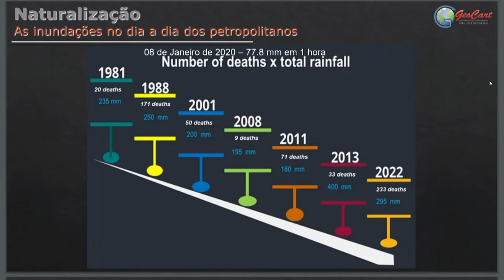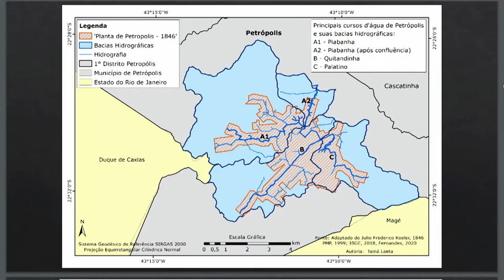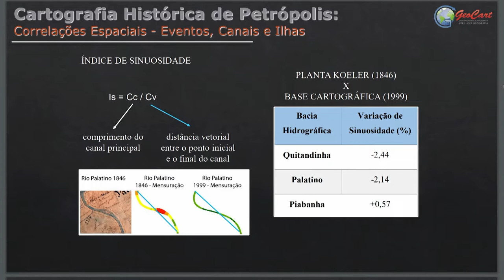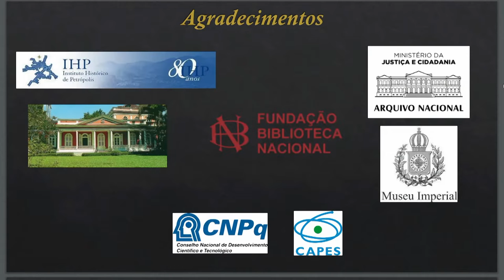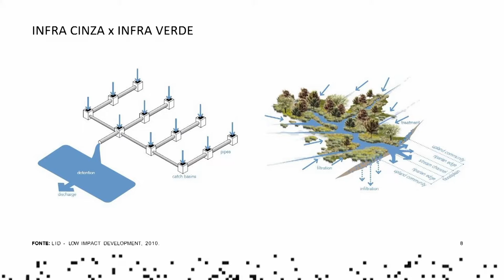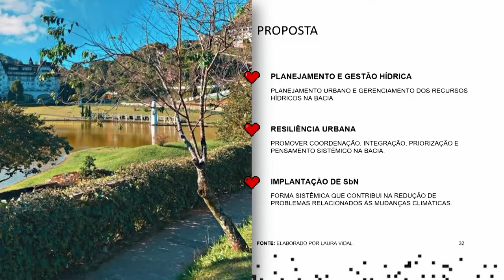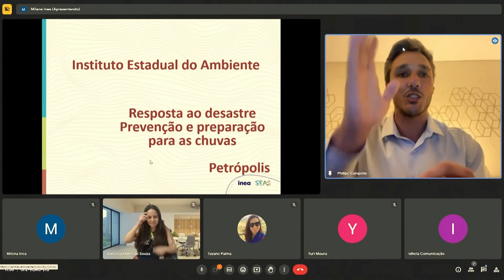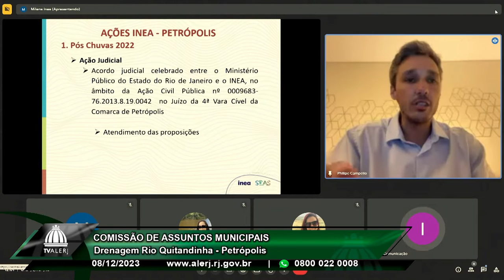Comissão Assuntos Municipais - Dragagem Rio Quitandinha Petrópolis